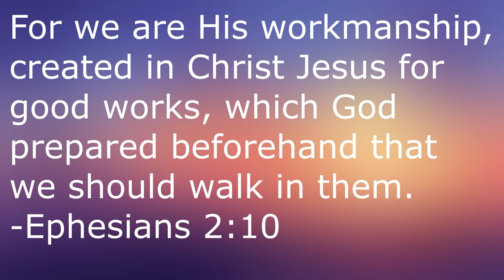Extraction (2020)- Martin Movie Reviews| Generic Story But Amazing Action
My review of Extraction, starring Chris Hemsworth.

Extraction:

Directed by
Sam Hargrave

Screenplay by
Joe Russo

Story by
Ande Parks
Joe Russo
Anthony Russo

Based on
Ciudad
by Ande Parks, Joe Russo, Anthony Russo

Produced by
Joe Russo
Anthony Russo
Mike Larocca
Chris Hemsworth
Eric Gitter
Peter Schwern

Starring
Chris Hemsworth
Rudhraksh Jaiswal
Randeep Hooda
Priyanshu Painyuli
Golshifteh Farahani
Pankaj Tripathi
David Harbour

Cinematography
Newton Thomas Sigel

Edited by
Peter B. Ellis
Ruthie Aslan

Henry Jackman
Alex Belcher

Production
companies
AGBO
Thematic Entertainment
India Take One Productions
T.G.I.M. Films

Distributed by
Netflix

Running time
117 minutes

Country
United States

Language
English